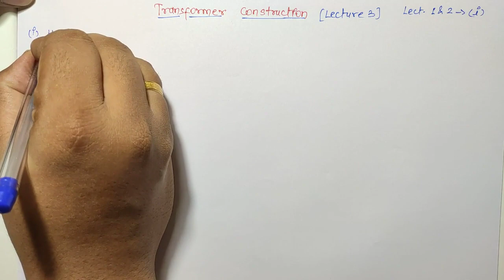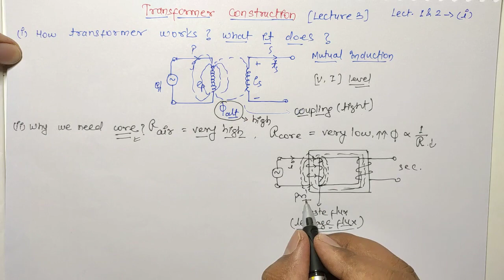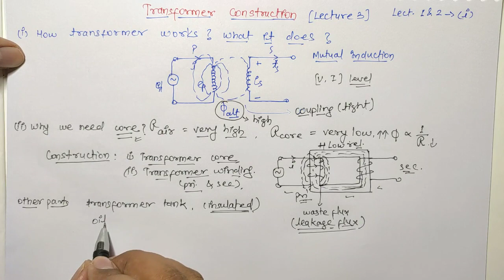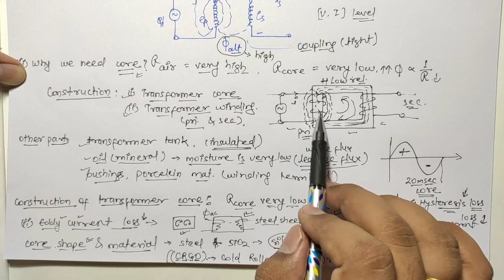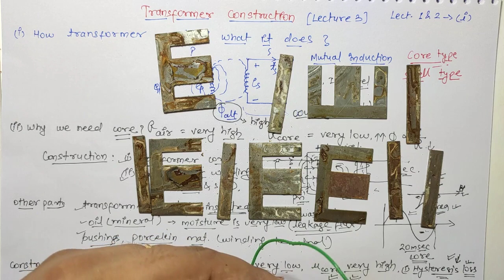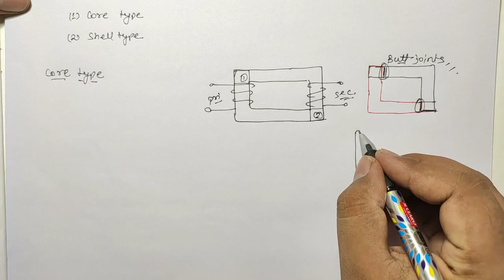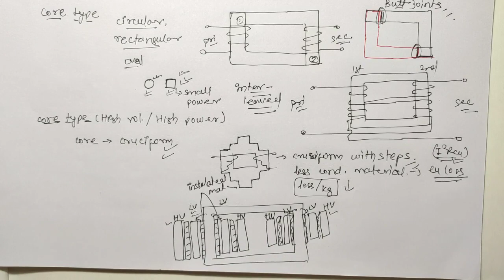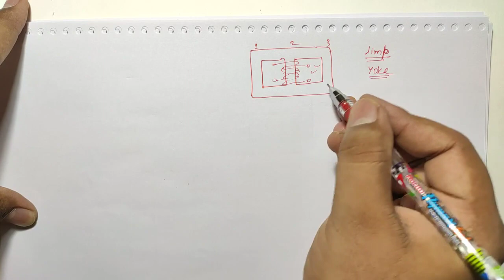Transformer Construction | Lect 3 | Electrical Machines | CSVTU | SSC JE ELECTRICAL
This Video Lecture Consists of questions like :
How does transformer work ?
Why core is required in transformer ?
How hysteresis & Eddy current losses are reduced by proper selection of core shape and core material

Transformer Construction :
Transformer consists of two copper windings and a electromagnetic core of CRGO silicon steel sheets
Core of transformer is of two types
Core type transformer
Shell type transformer
Core type uses for high voltages and high power ratings with cylindrical coils and interleaved windings
Shell type used for low voltage and small rating of transformer with multi layer sandwitched winding.
cruciform core is used for more benefits in core type construction.
Electrical measurement and measuring instrument